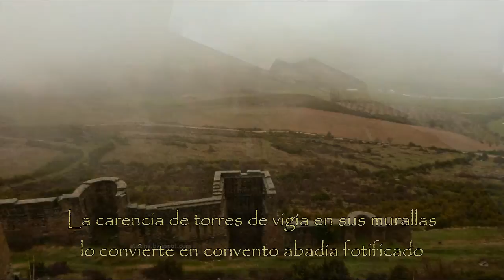CASTILLO DE LOARRE - Intramuros (Parte II) - Huesca (Aragón)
Castillo, fortaleza militar, residencia real y monasterio forman este conjunto que perdió su caracter militar al avanzar la Reconquista.
El castillo es de construcción indígena con influencias mozárabes, como puede apreciarse en los ventales de la torre de la reina.
A finales del siglo XI el rey Sancho Ramírez (Sancho I de Aragón y V de Pamplona) instaló en su interior la comunidad y la abadía de los canónigos de San Agustín.